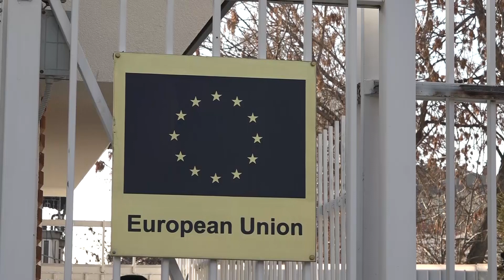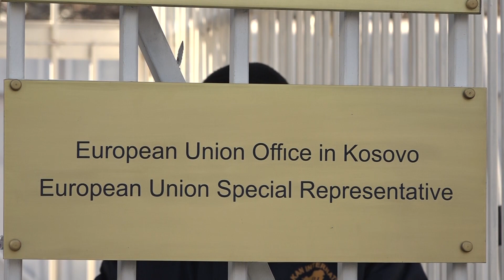Beqiri: Ka munguar vullneti për kalimin e Demarkacionit, e mbështesim marrëveshjen